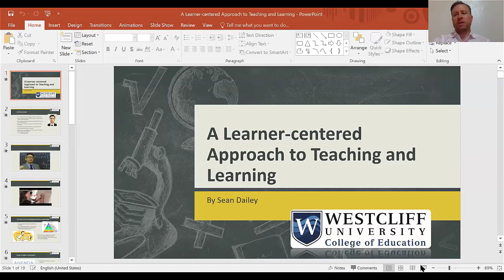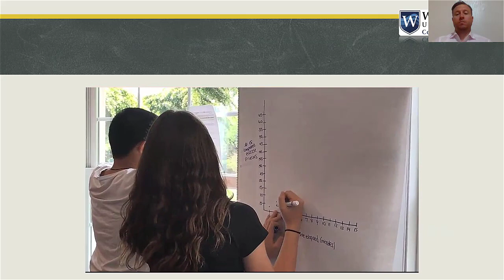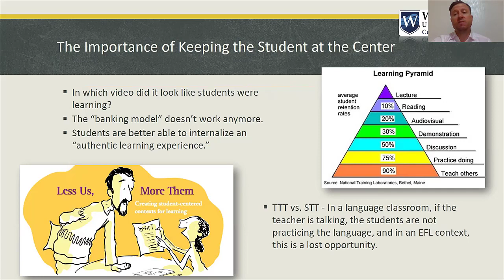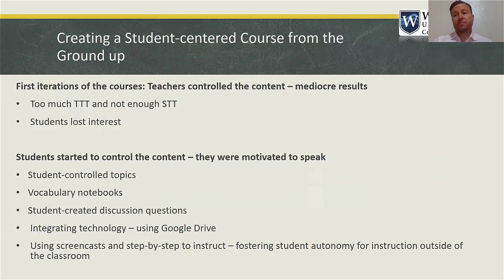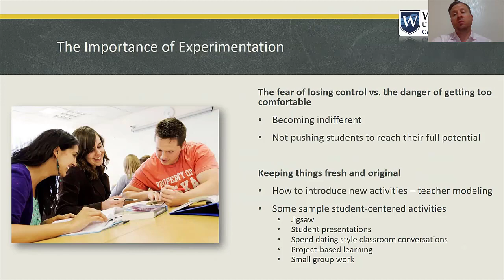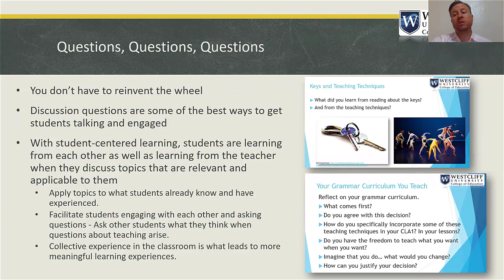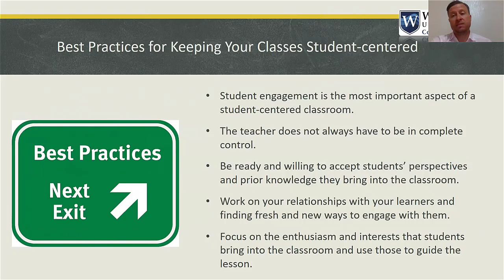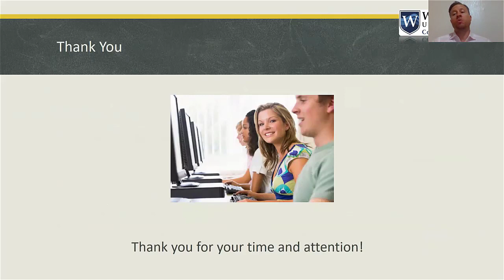A Learner Centered Approach to Teaching and Learning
Prof. Sean Dailey